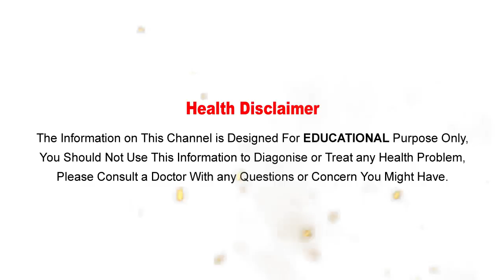ఆడవాళ్లు మొక్కజొన్న తింటే 3 ప్రాణాంతక వ్యాధుల నుండి రక్షణ..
Watch :ఆడవాళ్లు మొక్కజొన్న తింటే 3 ప్రాణాంతక వ్యాధుల నుండి రక్షణ..

Aarogya Sutra